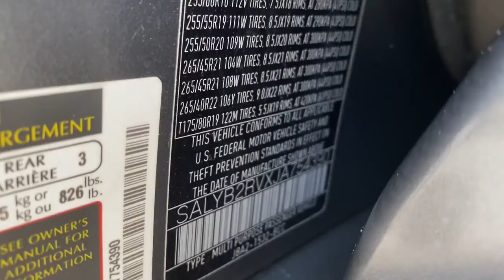2018 Land Rover Range_Rover_Velar Clarksville, Annapolis, Rockville, MD P2527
Used 2018 Land Rover Range_Rover_Velar available in Clarksville, Maryland at Jim Coleman Jaguar Land Rover West Columbia. Servicing the Annapolis, Rockville, MD area.
2018 Land Rover Range_Rover_Velar P380 S - Stock#: P2527 - VIN#: SALYB2RVXJA754390

Jaguar Land Rover West Columbia has a wide selection of exceptional pre-owned vehicles to choose from including this 2018 Land Rover Range Rover Velar. This vehicle is loaded with great features plus it comes with the CARFAX BuyBack Guarantee. Want more room? Want more style? This Land Rover Range Rover Velar S is the vehicle for you. Indulge yourself with one of the most highly crafted most luxurious automobiles available today. No matter the terrain or weather youll drive at ease in this 4WD-equipped vehicle. With exceptional safety features and superb handling this 4WD was engineered with excellence in mind. One of the best things about this Land Rover Range Rover Velar is that it has low low mileage. Its ready for you to truly break it in.